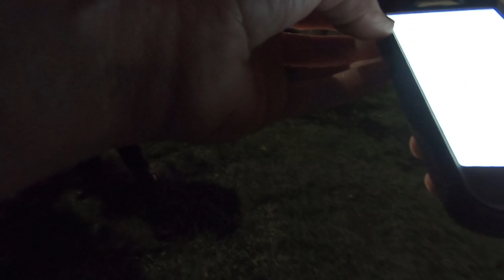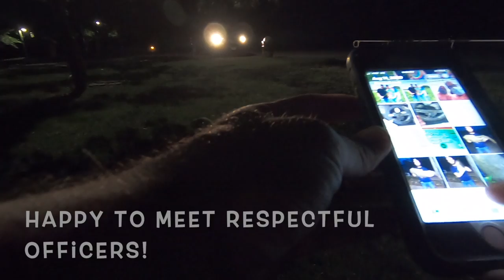BANK Fishing for BIG Illinois Flathead!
BIG Flatheads can be tough to catch and once you've caught one, you'll find yourself hitting the same spots...over...and over again. I'm guilty of this very thing. But, sometimes a change of scenery pays off!

Jiggin' with Jake
Dawson, IL 62520

Filming Equipment
GoPro Hero 7 Black
GoPro Hero 7 Battery Pack and Charger
Purple Panda Lavalier Lapel Microphone Kit
Sandisc Micro SD 256GB

Fishing Equipment
Kast King Sharky III Baitfeeder Spinning Reel
Shakespeare Ugly Stix Catfish Spinning Rod
Abu Garcia C3 6500 Catfish Special
Hi Vis Reaction Braid 60#
Kast King Valiant Eagle Spinning Reel